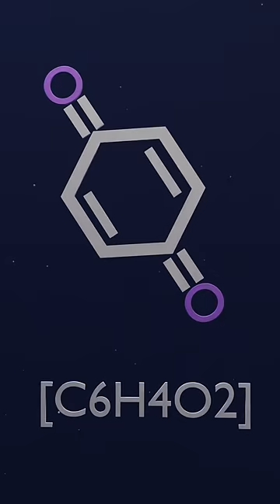This Bug Can Kill You?